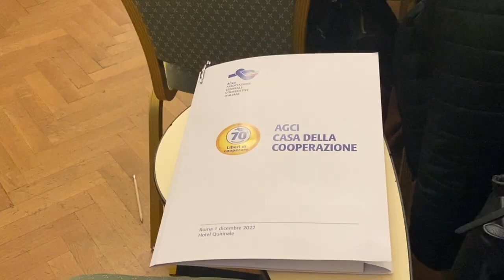Agci, da 70 anni cooperative al lavoro per il lavoro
Giovedì 1/12/2022 - Metropoli.Online
Donne, giovani e territori i temi della giornata celebrativa dell'Associazione delle coop. Calderone: «Lavoro strumento di inclusione sociale»